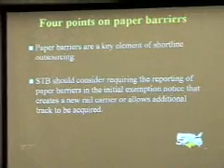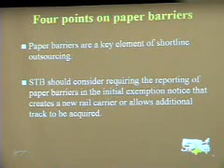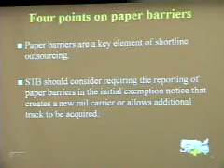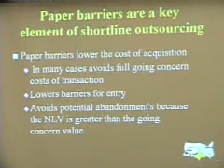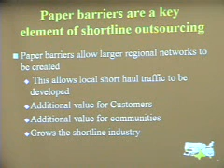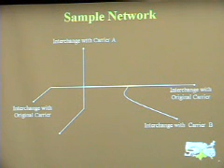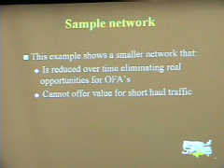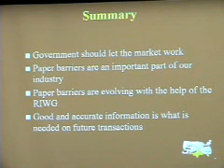STB Hearing - July 27, 2006 - Part 2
Public Hearing: Renewed Petition, Western Coal Traffic League, re Railroad Sale or Lease Agreements & “Paper Barriers,” STB Ex Parte No. 575